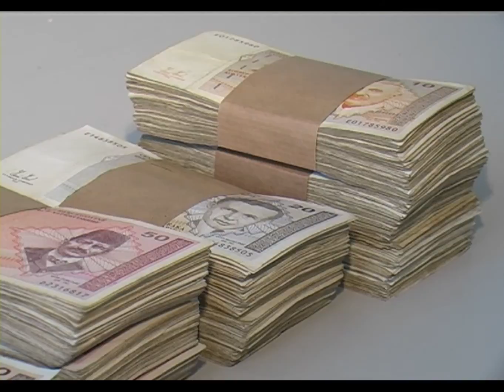Novi izgled Narodnog pozorišta Tuzla - Ljepša strana dana - 07.02.2016.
Nakon pet mjeseci, koliko je bilo neophodno za uređenje zgrade Narodnog pozorišta u Tuzli, glumci ove ustanove uskoro će ponovo stati na ''daske koje život znače''. Vrlo brzo će ljubitelji pozorišne umjetnosti imati priliku ostvarenja tuzlanskih glumaca, gledati u novoj dvorani, u čiju adaptaciju su uložena značajna novčana sredstva. Ovo je još jedan od dokaza da u Tuzli, kultura i umjetnost nisu na dnu ljestvice.